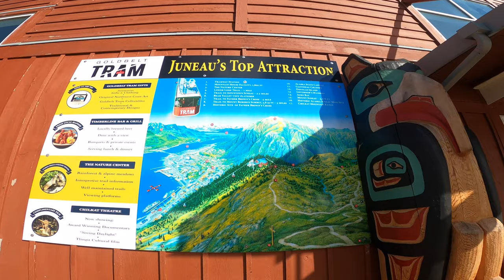Alaskan Cruise - Holland America Line - Vacation Fun - I'm on a Boat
Alaska Cruise liner Eurodam Holland America Line 2022
Fun Vacation with Jen's Family to Alaska Party Music and good Memories